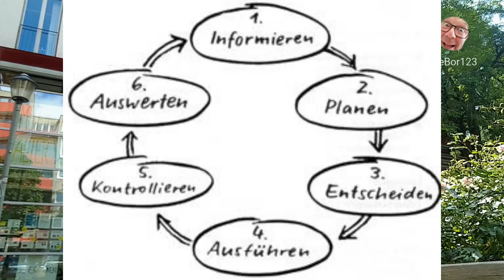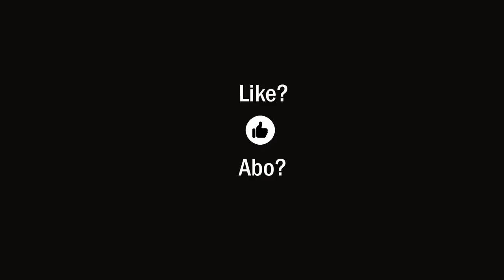Was habe ich gestern falsch gemacht? (eine kleine Nachbetrachtung zum 1.8. in Berlin)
1.8.2021 Berlin: Nachdem ich jetzt eine Nacht drüber geschlafen habe, denke ich in diesem Video noch einmal darüber nach, wie es denn sein konnte, dass ich mich keiner der vielen kleinen Spontandemos anschliessen konnte. Mein FAZIT: Ich saß seitlich von der Siegelssäule sozusagen im Auge des Sturms und wäre immer durch die Polizei in die "falsche Richtung" abgedrängt worden. Ich hatte dort KEINE CHANCE! Es wäre viel leichter gewesen, sich außerhalb des Tiergartens einer Spontandemo anzuschliessen ...

Maske ab ihr Trottel!

Gedanken zur Gemengelage am 1. August 2021

Dystopische Studie! Müssen wir auch über diese dunkle Seite der Oligarchie reden?